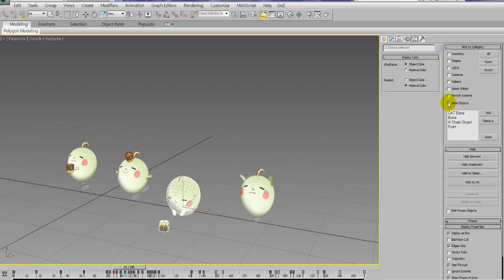3dmax 20 sprite animation